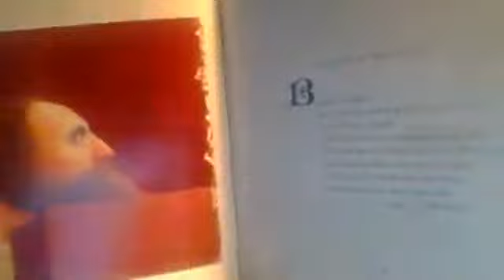Buenas noches CEPRAM 10/04/21